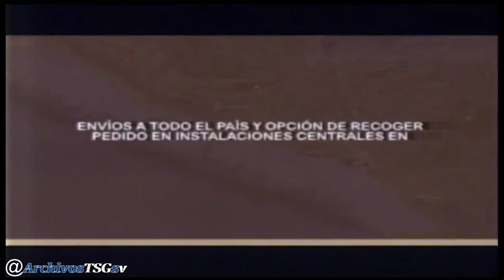Agape TV Canal 8: Pase de Teleton a Recorriendo ES (28-10-2023)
Si... Subido hasta hoy por falta de tiempo xd